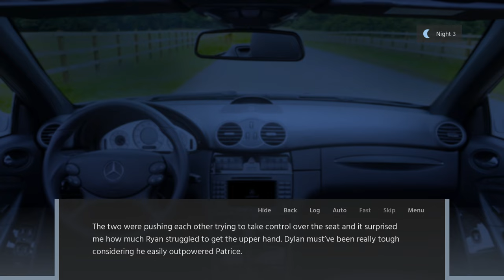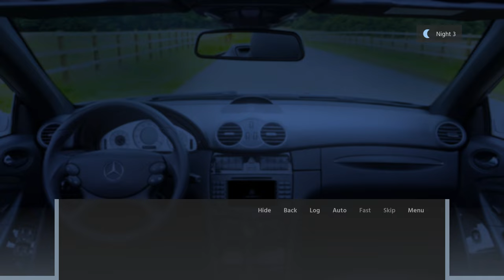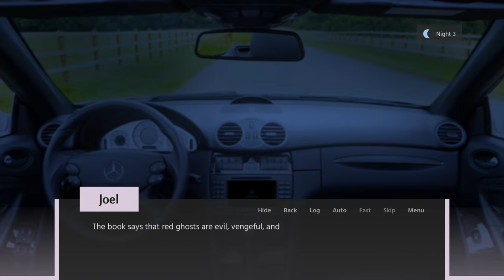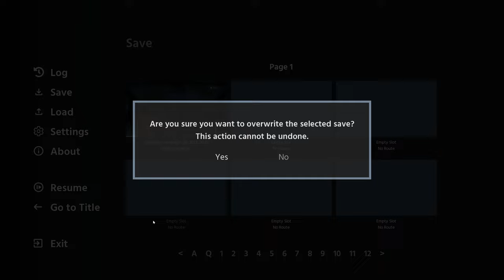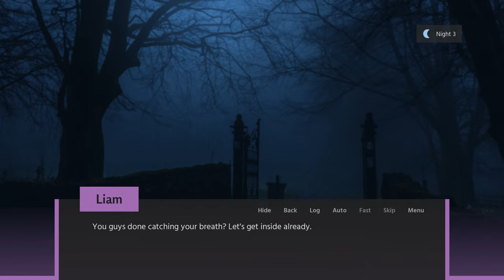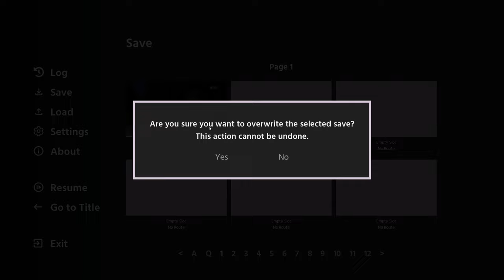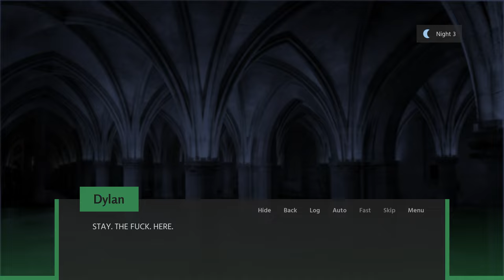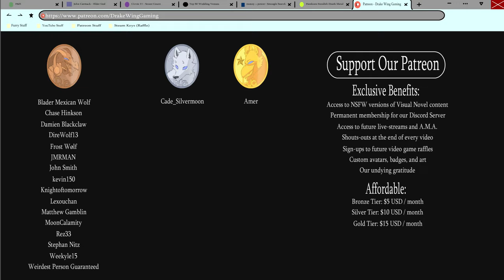Liam's Plan- Moonlight Castle #26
Liam goes over the plan of entry with the group and outlines the types of spirits they might encounter in a new episode of Moonlight Castle!